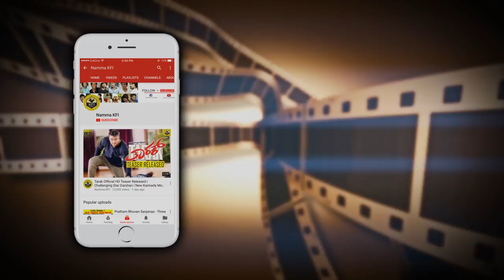Sanjana Galrani Family Photos With Father,Mother And Sister | Nikki Galrani